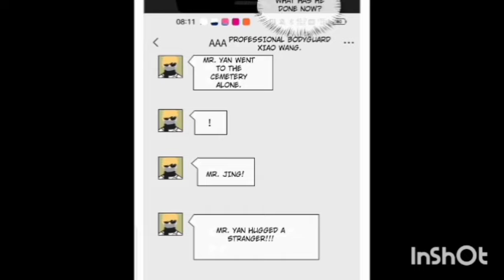Divorced actor picking up garbage manga hindi explanation Cultivator in new era jealousy ch 9